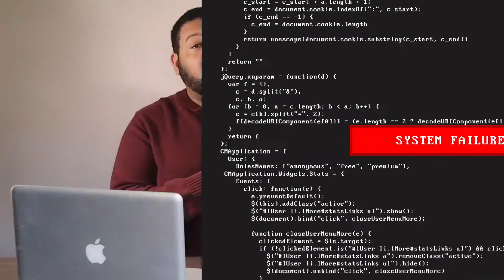UCaas VS VoIP: 5 Important Differences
VoIP and unified communications are two powerful technologies that foster better communications. Still, how do the two technologies compare?